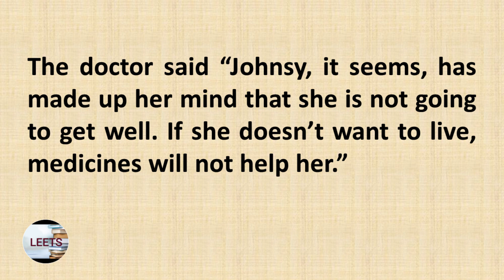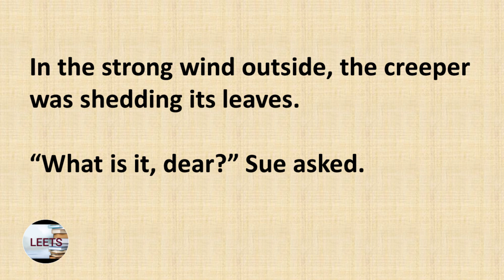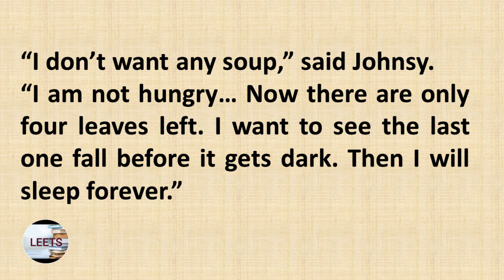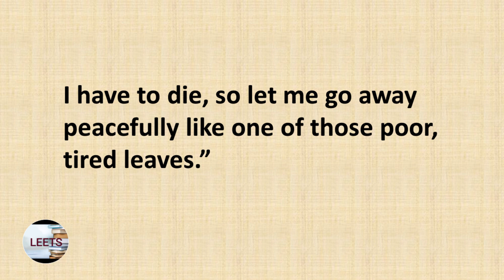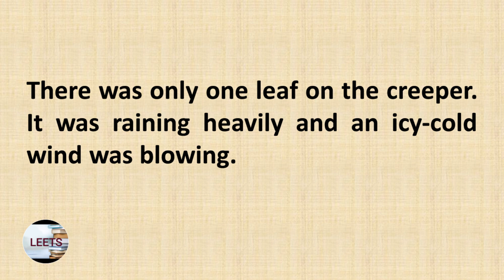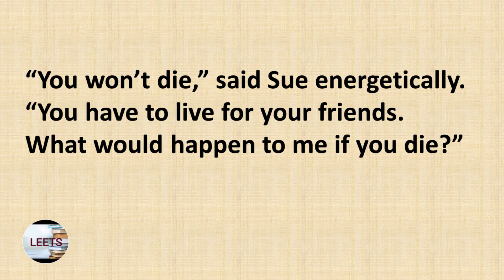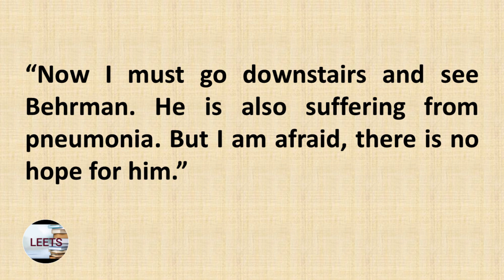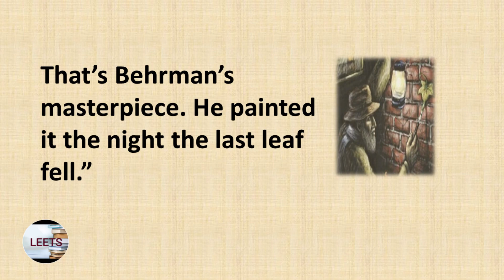Listen and Practice English Everyday | Intermediate | The Last Leaf | O. Henry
Level 2 Story learnenglisheasilythroughstories learnenglishthroughstories # englishstories
The Last Leaf Story,

Your subscription will motivate us.